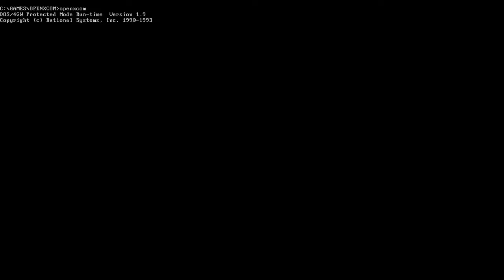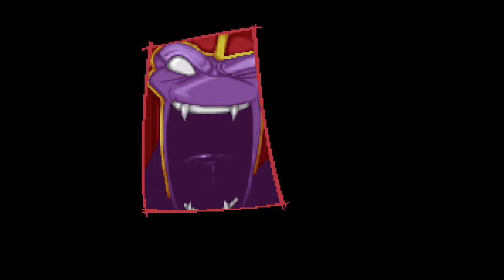UFO: Enemy Unknown (OpenXCom) Longplay - Part 1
UFO: Enemy Unknown longplay on superhuman difficulty, played with OpenXCom. No commentary, just gameplay.

The following advanced options that affect gameplay were used:
- custom initial base
- auto-end battle
- override line of fire